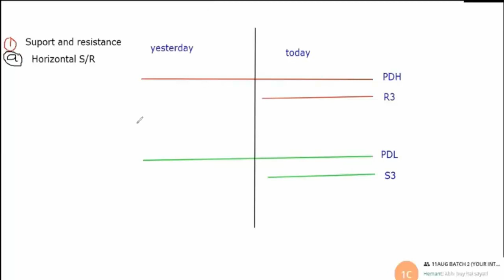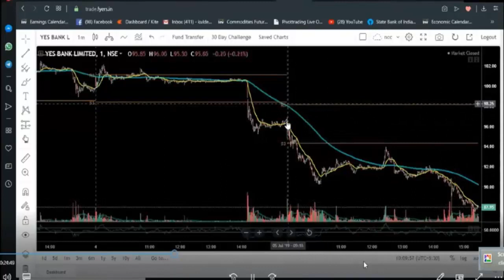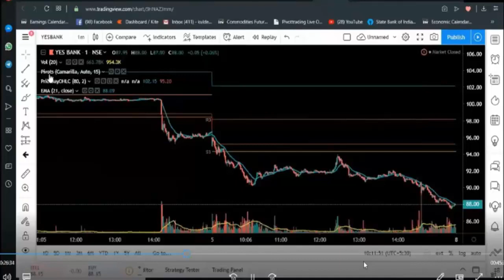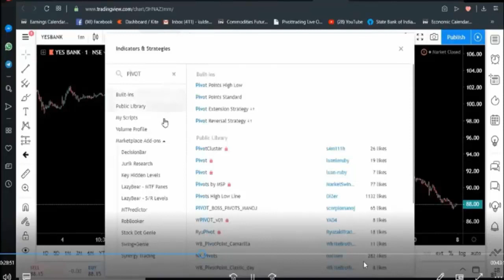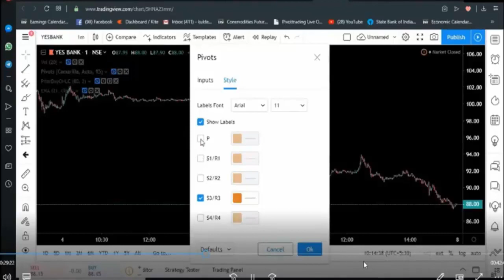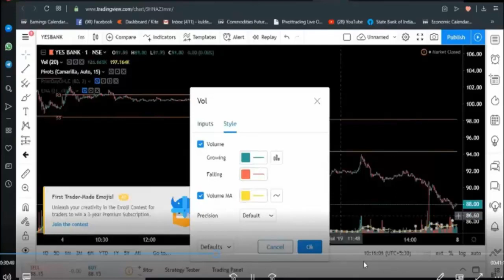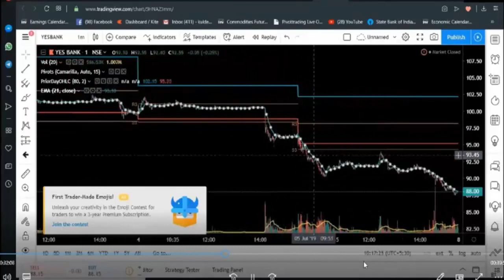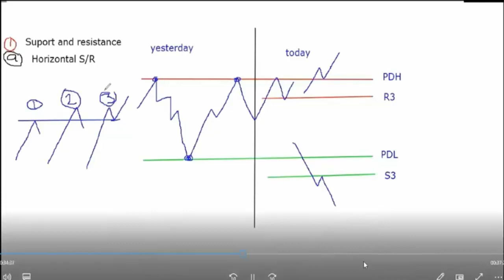Free Stock/Share Market Course in Hindi Support and Resistant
This is a beginner level stock market trading course that uses Technical Analysis to predict the upcoming movement of prices. History repeats itself so therefore we must dive into the past by studying the Technical charts in order to predict the future. This course lays down your foundations in technical analysis and it helps you grow by providing you with the tools to practice your new skills. The Stock Market Foundations Course is a new and interactive way to gain market mastery. Designed to educate beginners about the stock market, the course shows how it works, the components of the market, and most importantly, its inner workings. This is the stock market course to take before any other trading or investing course. Understanding and mastering the basic principles of the market will provide you with a foundation for success. Not only will you learn the basics of the stock market, you'll have an understanding of how the markets actually work. This information alone can save you from many of the most costly errors new investors make when entering the stock market. The course begins with the basics of the stock market including key definitions you'll need to understand. Next you'll get an inside look at the true drivers of market shifts as they rise and fall. You will be equipped to handle market swings so that you won't be surprised by sudden market changes. You'll will even learn techniques to help predict future shifts so you can protect your money from downturns in the market. Finally, the course outlines the different ways you can make money in the stock market now. All your options will be outlined for you, so all you have to do is choose your own path to profits.